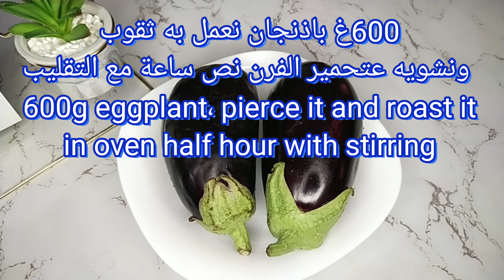Eggplant boats with meat and bechamel | قوارب الباذنجان باللحمة والبشاميل